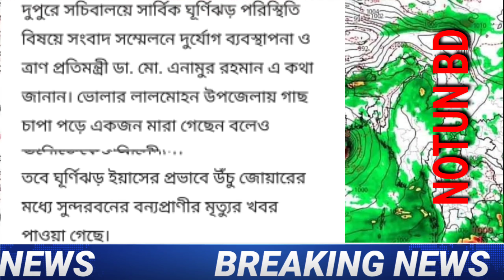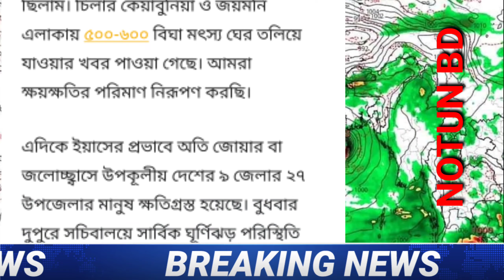ঝড়ের প্রভাবে বাংলাদেশের বহু জেলা ক্ষতিগ্রস্ত হয়েছে | আজকের খবর ইয়াসের খবর,আজকের খবর-NOTUN BD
আজকের খবর। বাংলাদেশের নতুন খবর।ঝড়ের প্রভাবে বাংলাদেশের বহু জেলা ক্ষতিগ্রস্ত হয়েছে | আজকের খবর ঘূর্ণিঝড় ইয়াসের খবর,আজকের খবর-NOTUN BD

Queries regarding :-
বাংলাদেশের ইয়াসের খবর কি
ইয়াসের খবর কি
আজকের খবর
কোন কোন জেলার ক্ষতি
আজকের ভিডিও খবর
ঘূর্ণিঝড় ইয়াস বাংলাদেশ
ঘূর্ণিঝড় ইয়াস এর বর্তমান অবস্থান
ঘূর্ণিঝড় ইয়াস live বাংলাদেশ
ঘূর্ণিঝড় ইয়াস
 ঘূর্ণিঝড় ইয়াসের খবর
ঘূর্ণিঝড় ইয়াস এর খবর
খবর বাংলাদেশ
yash news today
কোন উপজেলার ক্ষতি হল
Bangladesh  news
bangladeshi news
লকডাউন খবর বাংলাদেশ আজকের
সংবাদ ভিডিও কবে
আজকের সংবাদ কি
ajker khobor ki
আজকের খবর শোনাও
ইয়াসের আজকের খবর কি
kistir khabar
আজকের খবর live
বাংলাদেশের খবর ভিডিও
ajker khobor live
International news
Breaking news
bd news
নিউজ ভিডিও
ajker khobor
খবর আজকের
Ajkar Bangla khabar
আজকের লকডাউন এর খবর।
২৭ তারিখের খবর
সাগর কি উত্তাল
২৮ তারিখের খবর
khobor ki
ajker khabar
ঘূর্ণিঝড় ইয়াসের বর্তমান অবস্থা
Khobor ajker
নতুন খবর
 ৯ টার খবর
২৭ তারিখের খবর
ঘূর্ণিঝড়ের আজকের খবর
What is news of yass
আজকের খবর কি কি
কি কি সমস্যা হয়েছে